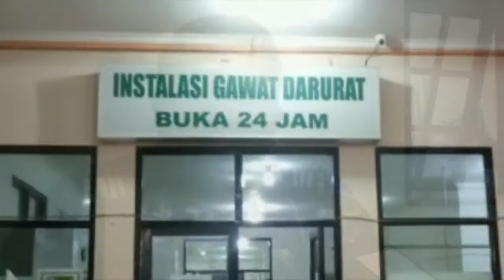Kecelakaan Di Jalan Nasional Desa Ambungan Pelaihari Satu Orang Tewas Dua Orang Luka luka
BANJARMASINPOST.CO.ID, PELAIHARI - Rombongan asal Barito Kuala (Batola) yang akan bekerja sebagai buruh petik buah di perkebunan kelapa sawit gagal bertolak wilayah Kecamatan Sengayam, Kabupaten Kotabaru, Sabtu (1/7/2017).

Disebabkan mobil avanza yang mereka tumpangi mengalami musibah kecelakaan di Jalan Nasional, Desa Ambungan, Kecamatan Pelaihari, Kabupaten Tanahlaut, sekitar pukul 15.00 Wita.

Dalam peristiwa itu, pengendara roda dua yang bertolak dari Pelaihari arah Banjarmasin, Rudini, tewas di tempat kejadian akibat tersenggol mobil rombongan tersebut.

Jasad yang merupakan warga Desa Banuaraya, Kecamatan Batibati, Kabupaten Tanahlaut itu sempat divisum di kamar jenazah RSUD Hadji Boejasin Pelaihari, sebelum dijemput kerabatnya untuk dimakamkan.

Kemudian dua penumpang Avanza, asal Batola, Ilham mengalami luka robek di telapak kaki sebelah kanan dan Suriadi juga dari Batola, mengalami patah kaki sebelah kiri karena terjepit.

Sementara itu, sopir mobil avanza naas, Hendri (32) warga Batola dan empat penumpang yang selamat dimintai keterangan sekitar peristiwa tersebut di Unit Laka Satlantas Polres Tanahlaut.

Irham, penumpang yang duduk disebelah sopir usai menerima telepon dari kerabatnya menuturkan mobil yang ditumpanginya itu berangkat dari Batola tujuan Kotabaru.

Saat itu mobil bermuara delapan penumpang. Saat melintasi di jalan nasional yang banyak terdapat pondok penjual durian, mobil avamza menyalip mobil dumptruk searah di depan.

"Tapi dari arah berlawanan muncul mobil warna merah. Saya tidak mengetahui jenisnya mengarah ke arah mobil kami. Sudah itu mobil oleng dan terbalik," katanya.

Kepala Satlantas Polres Tanahlaut, AKP Irwan Kurniadi menjelaskan dari  peristiwa itu mengakibatkan satu orang pengendara roda dua meninggal dunia dan dua penumpang mobil avanza mengalami luka ringan.

Dugaan sementara, kelalaian sopir mobil Avanza bernopol DA 7892 TAC karena saat menyalip mobil di depannya, roda mobil turun ke bahu jalan.

Saat kembali ke jalan itu oleng menuju jalur sebelah kanan yang bersamaan melintas pengendara roda dua jenis bebek bernopol DA 4853 WB yang dikendarai Rudini, warga Desa Banuaraya, Kecamatan Batibati, Kabupaten Tanahlaut. (Banjarmasin Post/Mukhtar Wahid)